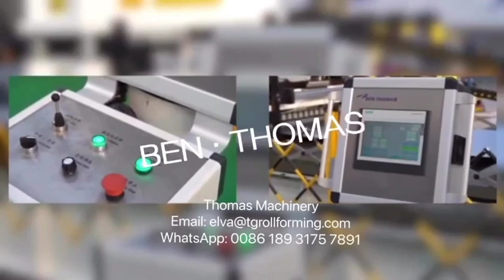Machine à plaque de Silo en acier pour grains